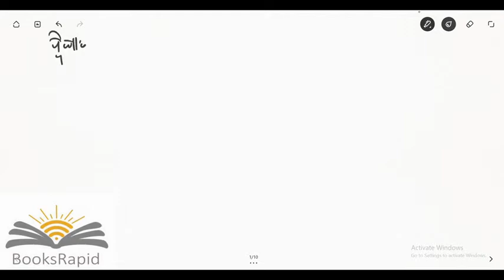ଦଶମ ଶ୍ରେଣୀ - ମାଧ୍ୟମିକ ବୀଜଗଣିତ - ଦ୍ଵିତୀୟ ଅଧ୍ୟାୟ - ଦ୍ବୀଘାତ ସମୀକରଣ - Live Session - Odisha State Board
ଦଶମ ଶ୍ରେଣୀ - ମାଧ୍ୟମିକ ବୀଜଗଣିତ - ଦ୍ଵିତୀୟ ଅଧ୍ୟାୟ - ଦ୍ବୀଘାତ ସମୀକରଣ
Google Play Store - BooksRapid App